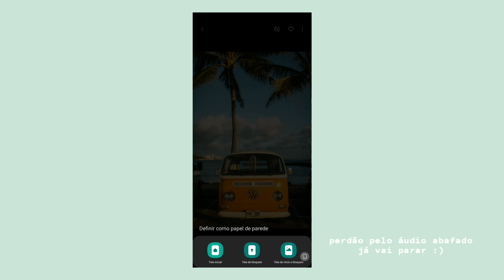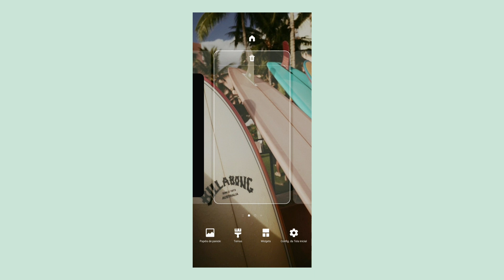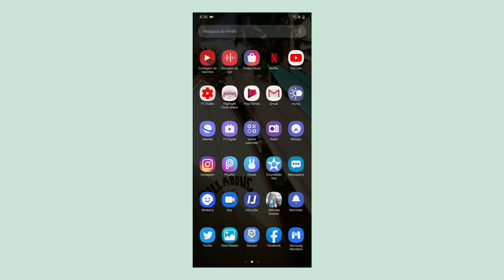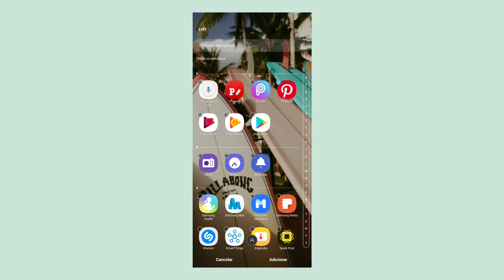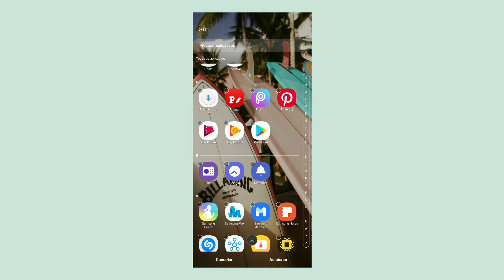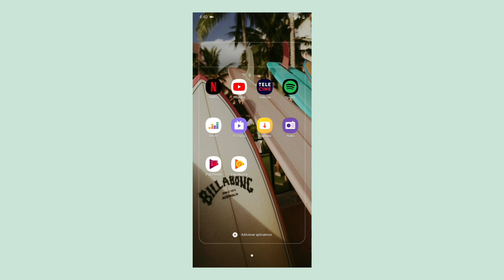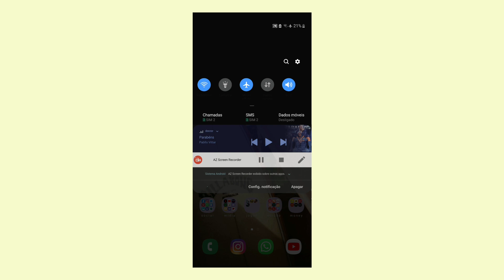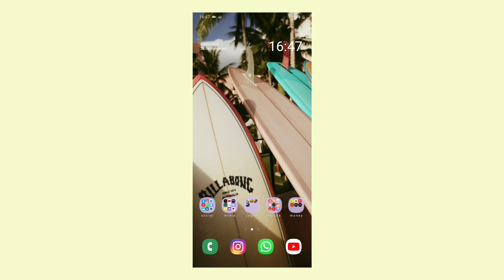COMO EU ORGANIZO MEU CELULAR #2 *samsung galaxy A30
🚗 uber: Estou enviando um desconto de R$4 em cada uma de suas primeiras 2 viagens com a Uber. Para aceitar, use o código "x9fmt55bue" ao se cadastrar. Aproveite!

🍔 uber eats: A fome bateu? Use o código eats-x9fmt55bue e ganhe R$5 de desconto nos primeiros 3 pedidos no # UberEats.

• Perguntas Frequentes:

Qual sua câmera: GALAXY A30
Qual seu editor: KINEMASTER
Seu nome: VICTOR HUGO
Sua idade: 15 ANOS
Onde eu moro: SÃO PAULO - SP
Meu signo: GÊMEOS
Quando eu nasci: 27 DE MAIO DE 2004